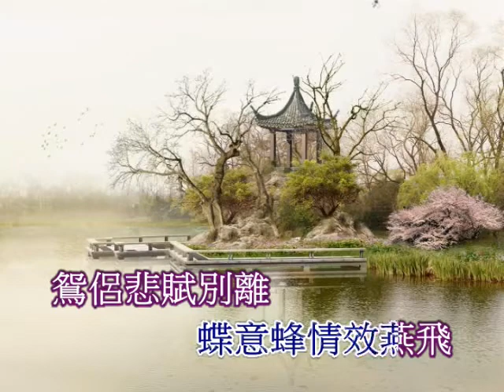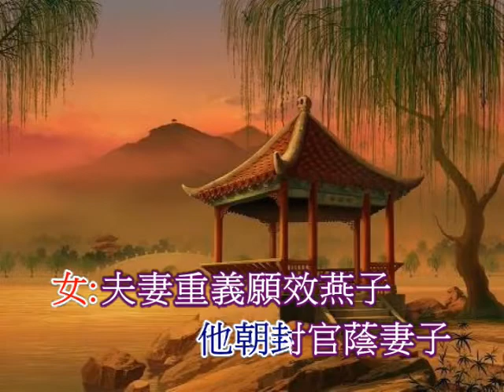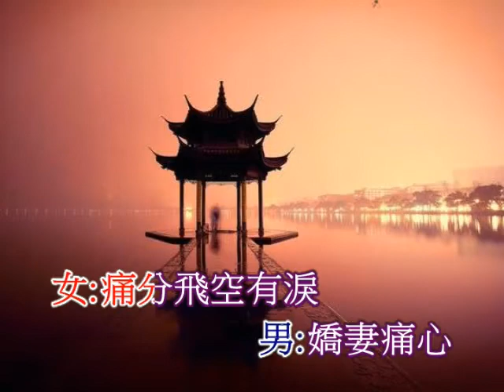長亭惜别 (雙星恨) (合唱)(音樂伴奏)(懷舊金曲)